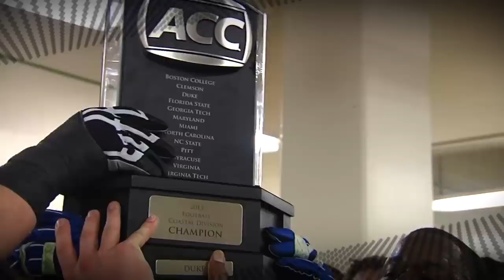2013 Duke Football Season Highlight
Duke Football goes 10-4, earning ACC Coastal Division Championship honors.

With a berth in Chick-fil-a Bowl, the Blue Devils go to consecutive bowls for the first time in school history.

Congratulations Duke Football on a historic season!

[Songs are: Mac OSX - Bow and Arrow, Bastille - Pompeii, Macklemore & Ryan Smith - Can't Hold Us (Major Lazer Remix). No rights retained. Used for educational and entertainment purposes.]